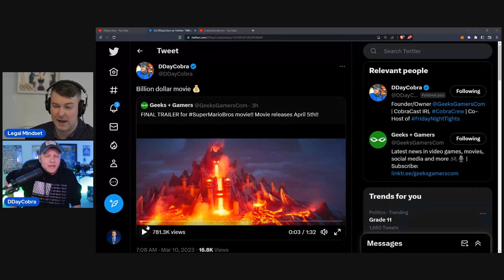Why The Super Mario Bros. Movie Makes $1 Billion (ft.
Joined by @DDayCobra

Manga Project: Adjudicator's Academy: Volume 1 - Nozomi Hotter & the Philosopher's Grift

🔗LINKS🔗